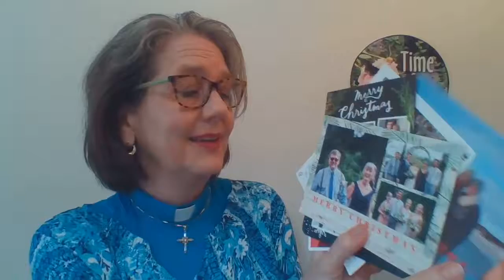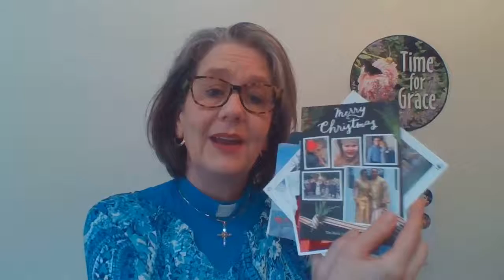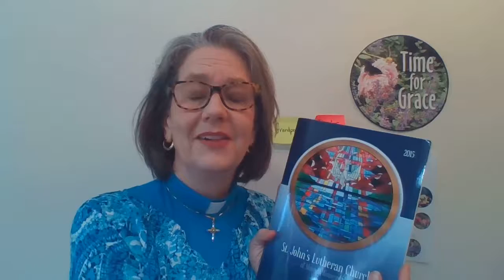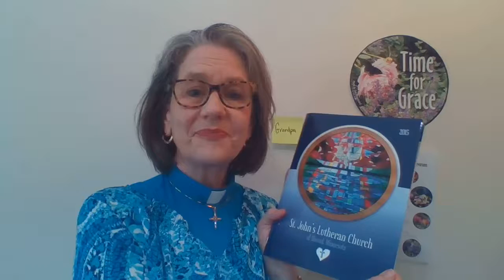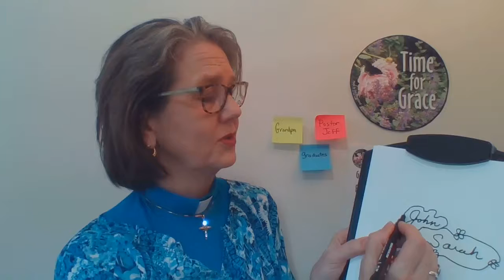Pastor Deb's Wednesday Devotion, Time for GRACE, 05/20/2020